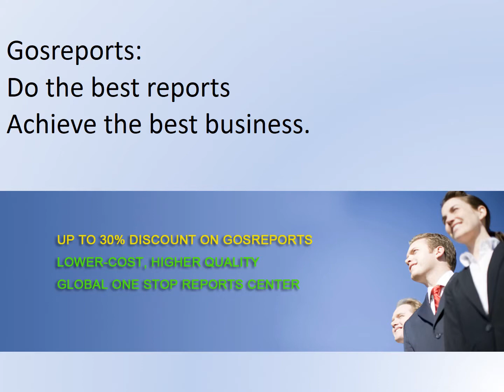The Forecast Report on Global Outdoor LED Lighting Market Research to 2021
The report firstly introduced the Outdoor LED Lighting basics: definitions, classifications, applications and market overview; product specifications; manufacturing processes; cost structures, raw materials and so on.